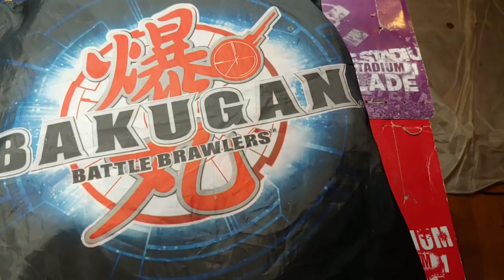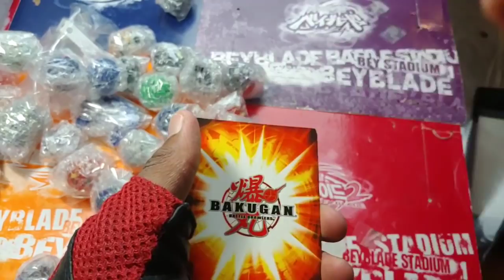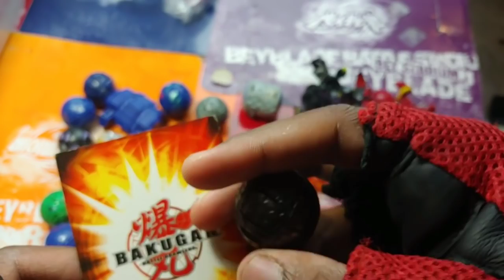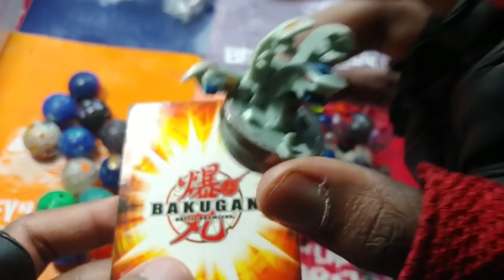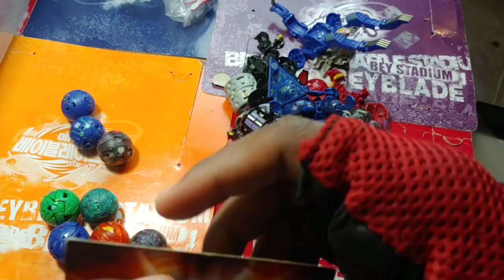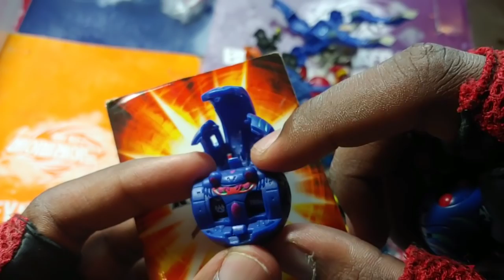THE TRUE RAREST BAKUGAN?! RUSSIAN BAKUGAN UNBOXING!!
I GOT SOME EPIC BAKUGAN!! THIS LOT INCLUDES THE RAREST BAKUGAN!